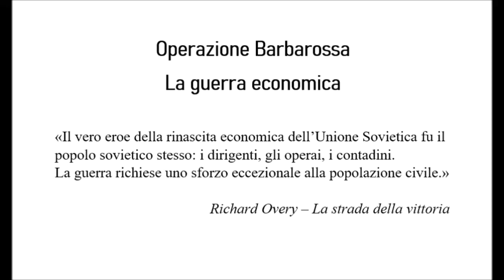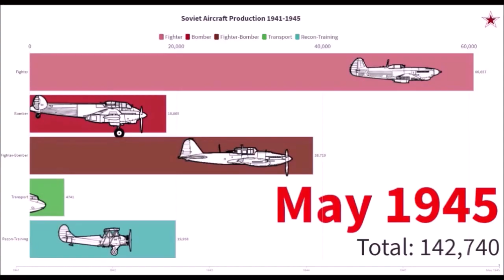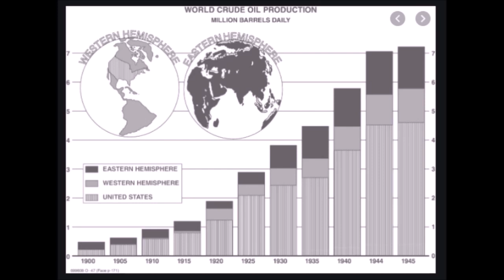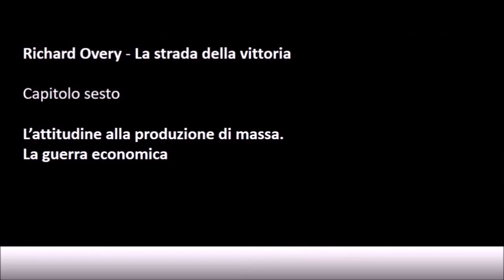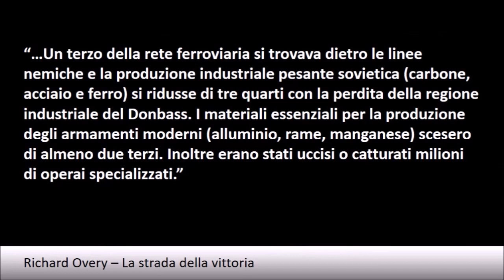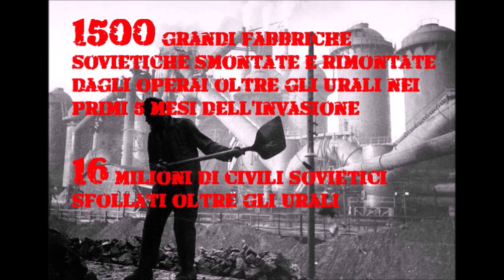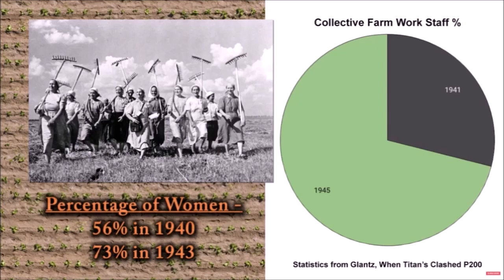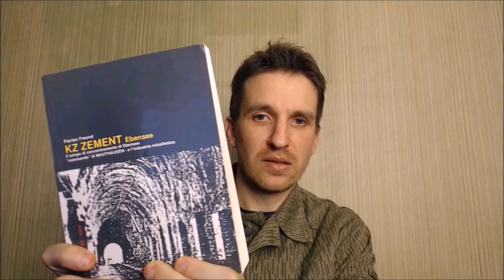Operazione Barbarossa - Ep.12 La guerra economica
Operazione Barbarossa - Il conflitto russo / tedesco 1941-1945
12 - La guerra economica. A cura di Mauro Lazzaroni.

In questo video viene esaminata la produzione di armamenti di Germania e URSS durante la Seconda Guerra Mondiale. In particolare viene esaminata la produzione di carri armati, aerei da combattimento, cannoni e artiglieria e di armi leggere e munizioni. Inoltre viene confrontata la produzione, fondamentale, di petrolio tra i gli Alleati e i paesi dell'Asse. Un altro aspetto importante sono gli aiuti Alleati all'Urss con il programma Land Lease.